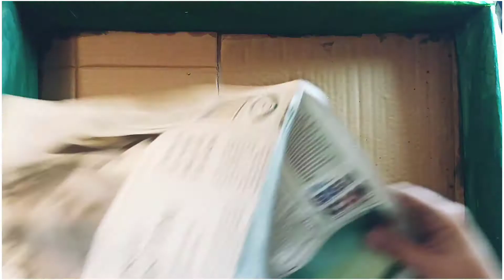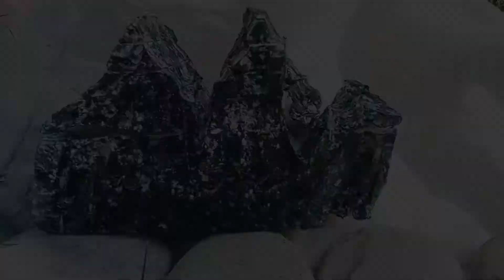How to make land form model | how to make dessert for model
See how make earth crust, mountain, valley